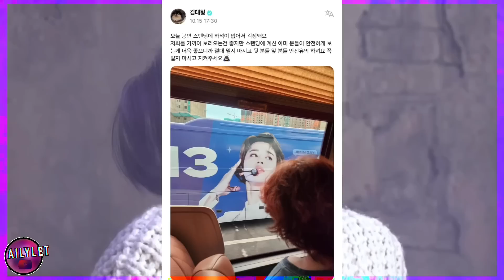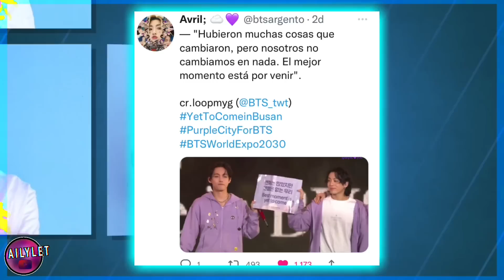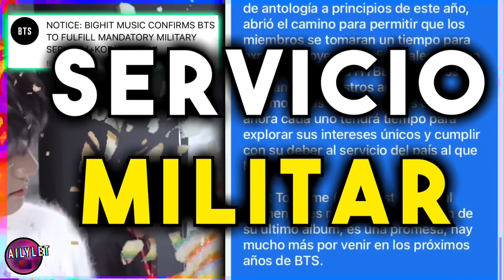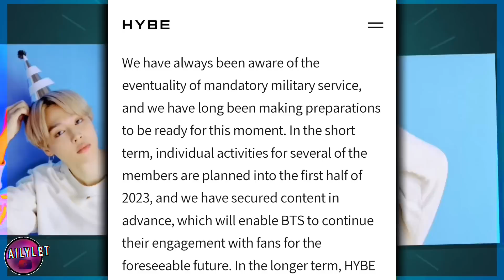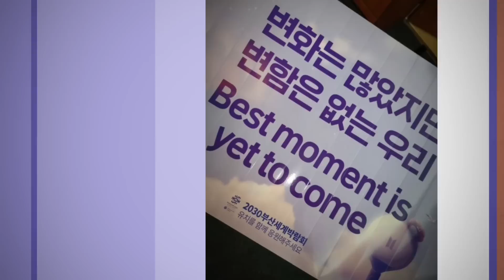SE CAYÓ DEL CONCIERTO DE BUSAN PERO NADIE SE DIÓ CUENTA / JHOPE SUBE FOTO SIN CAMISA /SALVAN EL DÍA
HYBE lanzó COMUNICADO confirmando el COMIENZO DEL SERVICIO MILITAR DE BTS CON JIN  (NO ES MENTIRA).